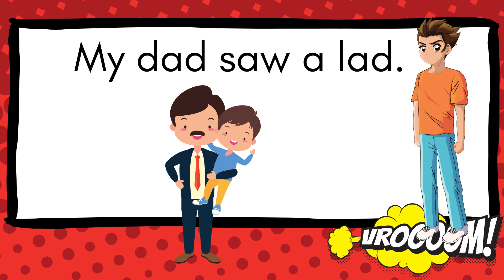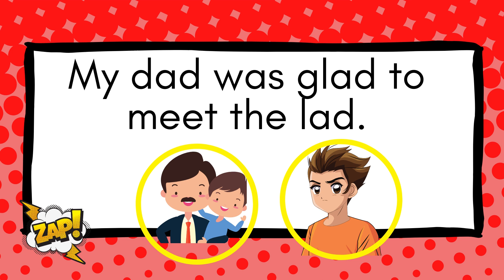ENGLISH YEAR 1 CEFR - reading practice phonic -ad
buat video musim hujan ';